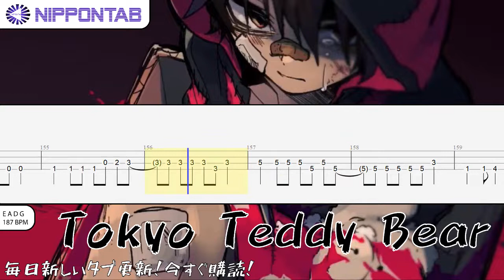【Bass TAB】〚Neru〛東京テディベア / Tokyo Teddy Bear 鏡音 リン ベース tab譜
- Neru - 鏡音 リン / 鏡音 レンの「東京テディベア」の ベース tab譜  コード & tutorial です
Neru - Tokyo Teddy Bear  bass Tab